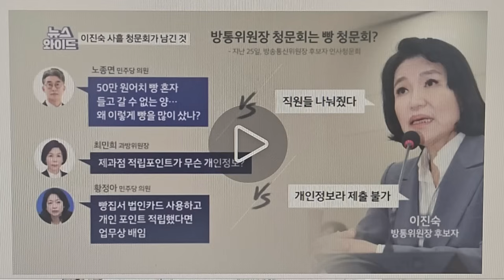최민희 난리났다!열받은 윤,최민희에 최후통첩!윤,긴급특명!박정훈,최민희 날렸다!김홍걸,DJ사저 매각처리- 매입자들은 누구?